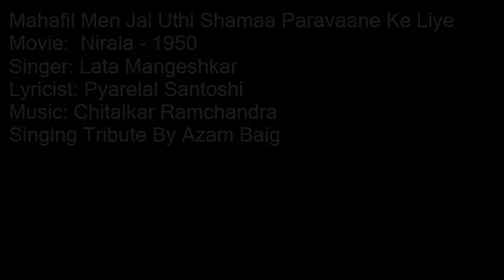Mahafil Men Jal Uthi Shamaa Paravaane Ke Liye By Azam Baig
A Very Loving Tribute to The Greatest Lata Mangeshkar Singing By Azam Baig
Movie:  Nirala - 1950
Singer: Lata Mangeshkar
Lyricist: Pyarelal Santoshi